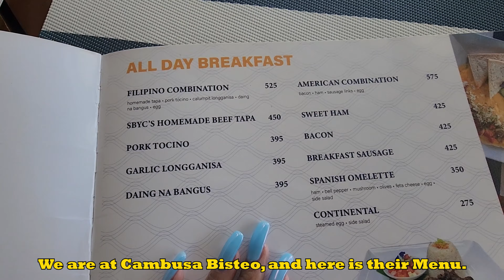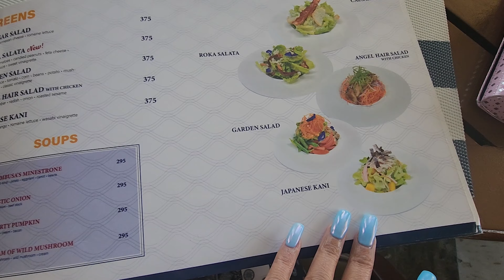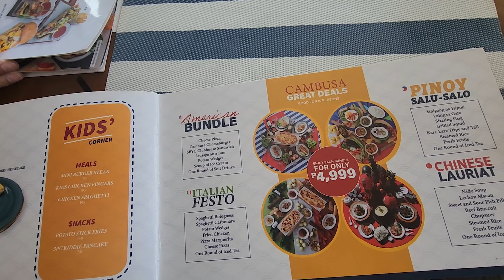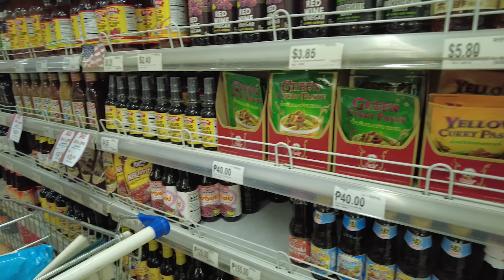LIVING IN SUBIC BAY PHILIPPINES / Shopping / Pamper / Lunch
hi guys
this video was bout what we you can do living here in subic bay.

Hope you like our video for today.